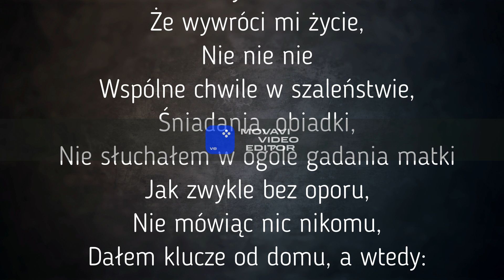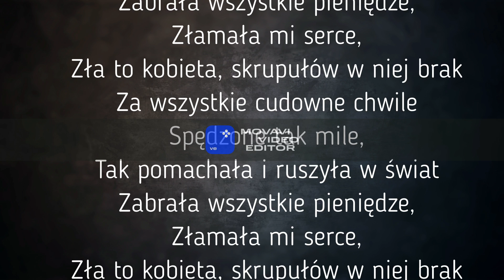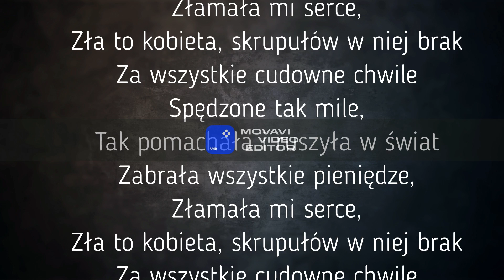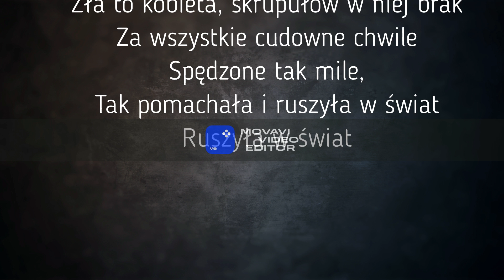Explozja-Zła Kobieta Karaoke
Hej. Kolejna wersja karaoke tym razem utwór pt. Zła kobieta
Udanej Zabawy.

Muz.Sło.Arkadiusz Górski
Aranżacja-McStudio/Explozja
MixMaster-StudioDobryNumer
Gitara-Piotr

 / arek_explozja.  .